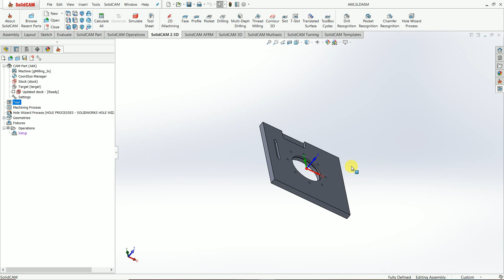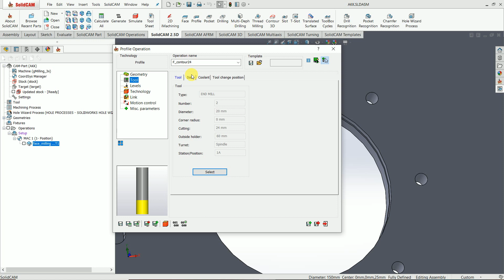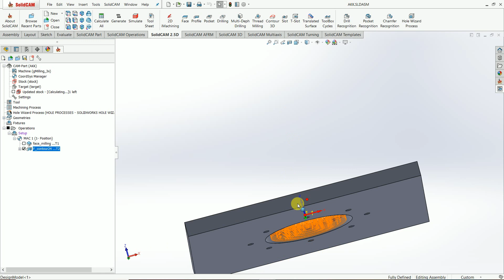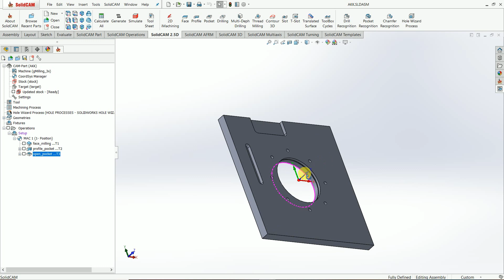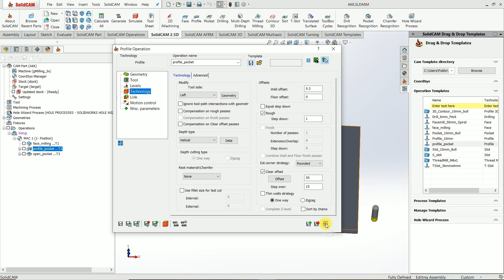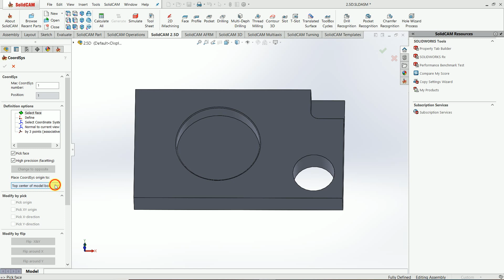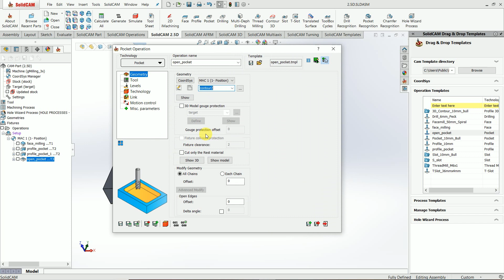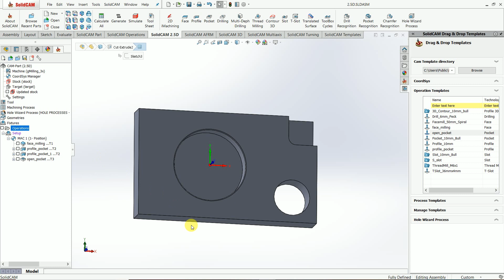How to create Template in solidcam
solidcam Milling, define coordinate center of revelation face, define stock, define target, face milling operation, pocket milling, slotting, use clear offset command create template, save template,